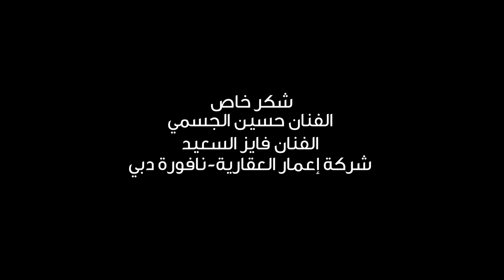النشيد الوطني السعودي "سارعي للمجد والعلياء - Saudi Arabian National Anthem